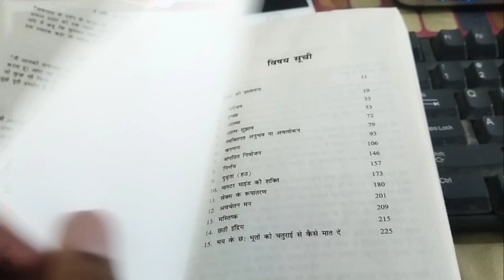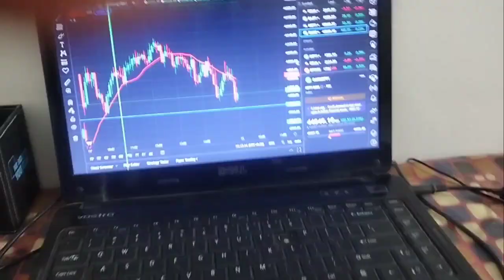My Trading setup | Low budget trading setup | केवल 10000 में सेटअप😯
My Trading setup | Low budget trading setup | केवल 10000 का सेटअप😯

trading
Trade
nifty
bank nifty
forex
ziroda
online earning
setup
trading setup
low budget setup
how to make a setup